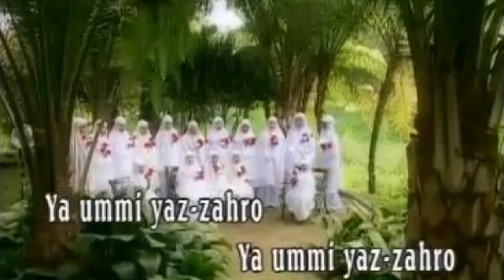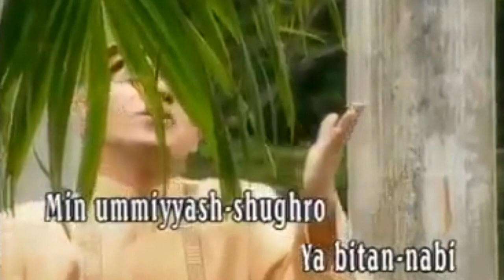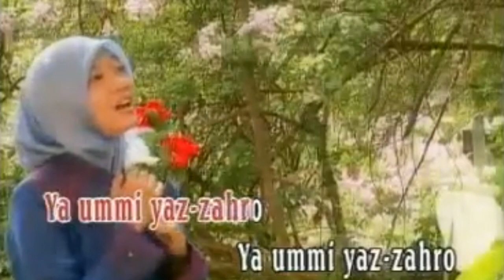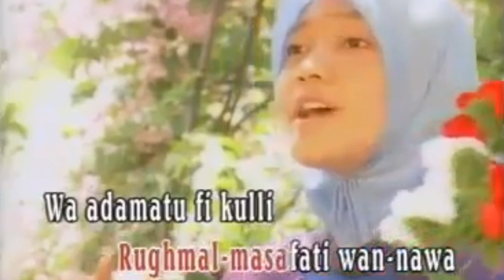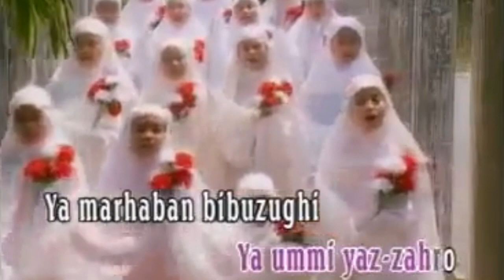Cinta Rasul Vol 5 - Haddad Alwi & Sulis ( Ya Ummi Ya Zahro )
Judul : Ya Ummi Ya Zahro
Vocal : Haddad Alwi & Sulis
Album : Cinta Rasul 5
Tahun Album : 2003